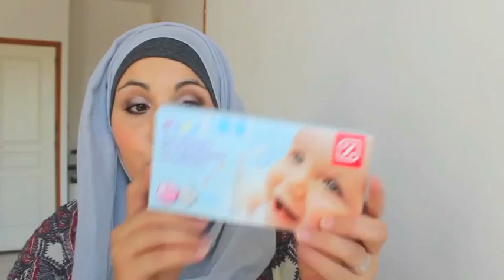Mes favoris bébé / baby favs !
2 vidéos par semaine  !! Soyez au rendez vous ♥
Ajoutez moi à vos cercles Google+ pour que je puisse répondre à vos commentaires :))

-5 $ ( commande - de 40 $) et -10 $ (commande + de 40 $) (pinceaux , maquillage, cosmetiques ...) POD994

** Vous trouverez mes pinceaux SIGMA ici : -10 % sur toute votre commande avec le code AUG2014 tout le mois d'aout